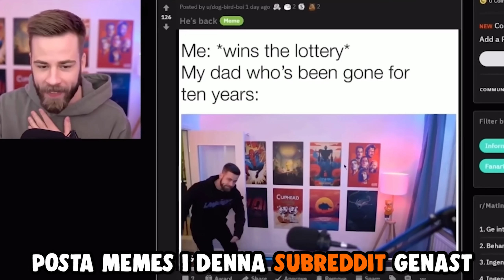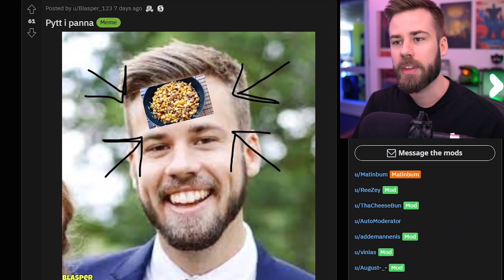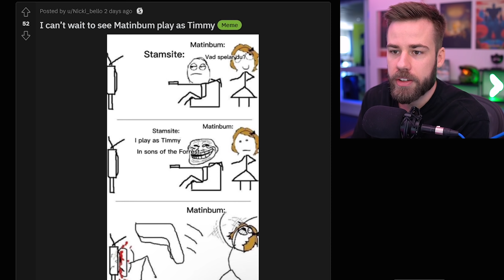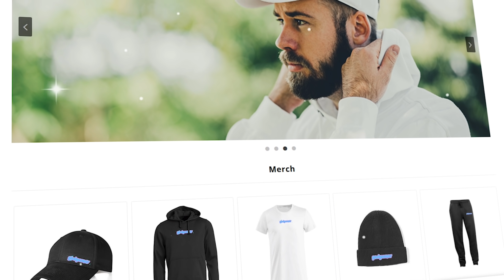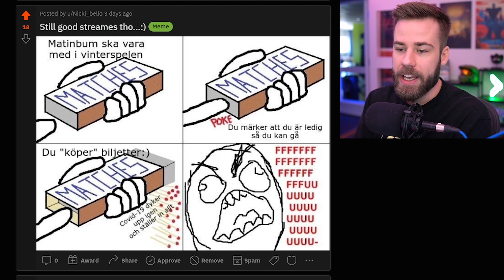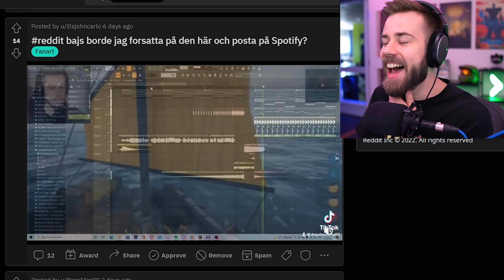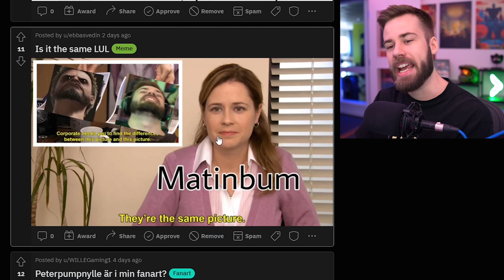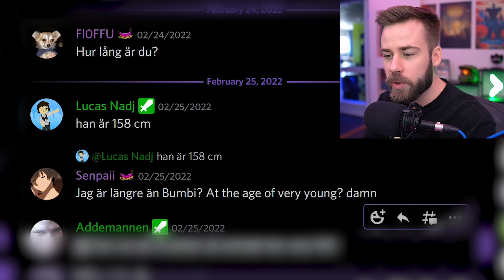MIN KATT ÄR BABY YODA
Matinbum kollar memes i Redditbajs #87 och Iris är Grogu!

Introt är en parodi på PewDiePie's LWIAY intro som är en parodi på Jackfilms YIAY intro: